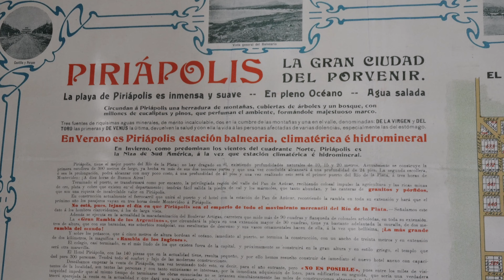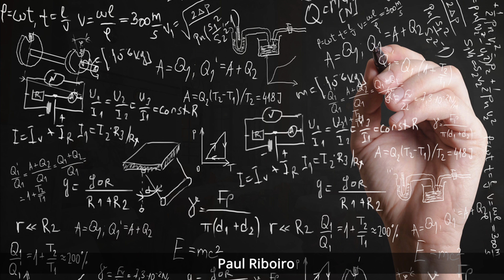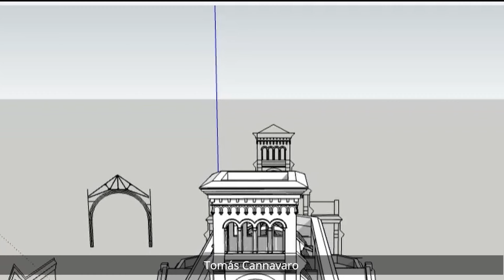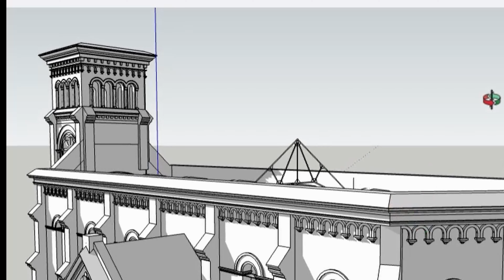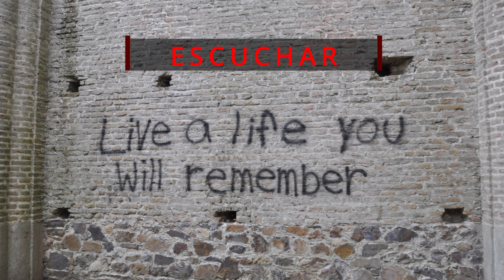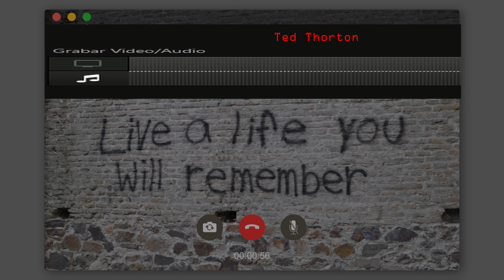Audiolibro del Capítulo I del Libro Observados más allá de Equinoccio. Te vas a sorprender.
En este Link encontrarás los portales oficiales del escritor Gonzalo Guma y en dónde conseguir sus libros:

ARGENTINA: búscalo en en la Página de CUSPIDE y te lo mandan a domicilio

“Observados: Más allá de Equinoccio” es una novela futurista distópica, repleta de aventuras fantásticas que te atraparán y dejarán pensando.
Gonzalo Guma, autor de “Índigo: Mentes en Juego” y “Equinoccio: Susurros del Destino”, centra ahora el eje de su relato en el año 2042, dando paso a una apasionante historia, llena de acción, misterio, conspiraciones y –por sobre todo– necesidad de respuestas.

Guma nos posiciona en un mundo en el que la tecnología lo ha invadido todo, creando un denso ambiente orwelliano en donde la intimidad ya casi no existe. Sin embargo, la realidad se encuentra atravesada por una dimensión espiritual desde la que es posible apreciar a la humanidad bajo otras perspectivas. En este contexto, los personajes terminarán en una extraña ciudad, Intimacy Town, que esconde secretos siniestros y que se prepara para algo trascendental, que ocurrirá durante el inminente Equinoccio.

La intrigante historia detrás del capitulo 1:
Antes de escribir sobre algo, investigo en profundidad e intento dar con los máximos referentes del tema. Así fue cómo me contacté con Pablo Reborido, máximo referente de la historia de Francisco Piria y de su enigmática ciudad, Piriápolis. Con Pablo me pasó algo muy extraño que me gustaría compartir con ustedes.

El primer capítulo de “Observados” transcurre en Piriápolis y lo escribí durante el año 2015. En abril de 2017, visité esta hermosa ciudad, hospedándome en el icónico Hotel Argentino. Antes del viaje, y como suelo hacer, ya había visto casi todos los videos disponibles relacionados con lo que iba a investigar.

Como en muchos de ellos aparecía Pablo, decidí hacer el intento de contactarme con él, a través de Facebook. La verdad es que no esperaba encontrar a un ser tan generoso, amable y conocedor. Pablo es un ex profesor de matemática devenido en meticuloso historiador de la vida de Piria, que no se deja marear por los aspectos esotéricos que hoy casi monopolizan la mística de este personaje único. Solo cree en aquello que esté rigurosamente documentado. Y, créanme, en este
tema, nadie está más documentado que Pablo.

Francisco Piria fue un personaje muy complejo, de prolífera vida: lo que ahora llaman un
personaje multitask. No solo fue un millonario excéntrico que construyó de la nada el emporio más grande de su época, con su propia mega ciudad “del futuro”, incluyendo un castillo medieval como residencia. Tampoco fue solo un exotérico confeso, que pergeñó una ciudad repleta de simbolismos y misterios. Fue mucho más que todo eso. Las historias que suelen rodear a este tipo de personajes “únicos” que aparecen de tanto en tanto siempre me sedujeron. Vidas como las de Da Vinci, Piria, u hoy, Elon Musk, hacen banales cualquier ficción que puedan generar nuestras mentes.

Volviendo a la extraña historia que experimenté con Pablo, lo misterioso fue que cuando me lo encontré en el 2017, en el majestuoso salón Acuario del Hotel Argentino, reviví, casi al detalle, los hechos narrados en el capítulo uno, que había escrito en 2015. Recién me di cuenta de esto varios meses después de mi visita a Piriápolis y quedé absorto por la insólita… ¿coincidencia? En honor a este episodio tan singular, y en agradecimiento a la deferencia de Pablo, le cambié el nombre al
personaje de ficción y le puse: “Paul Riboiro”.